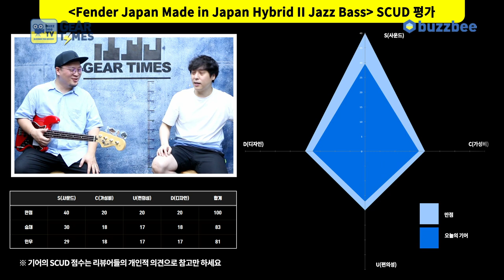[GearTimes 3140회] 펜더 Fender Japan Made in Japan Hybrid II Jazz Bass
펜더 Fender Japan Made in Japan Hybrid II Jazz Bass

0:00 오프닝
4:20 스펙(Spec)
6:15 사운드 테스트 (Sound test)
9:24 시연 (Demo)
13:06 한줄평
14:11 점수